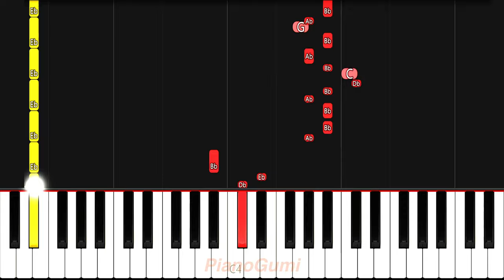Dungeon Meshi OP - "Sleep Walking Orchestra" - EASY Piano Tutorial & Sheet Music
Omg pls be a good food anime I luv food :3

Here is the easy piano tutorial to learn how to play "Sleep Walking Orchestra" by BUMP OF CHICKEN from Dungeon Meshi (Delicious in Dungeon)!